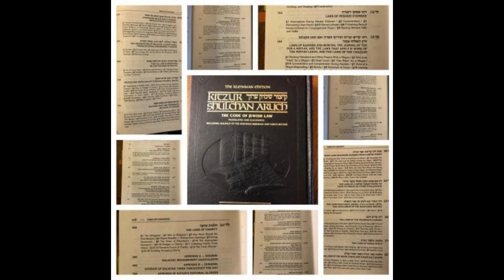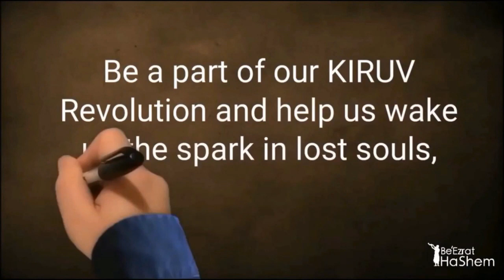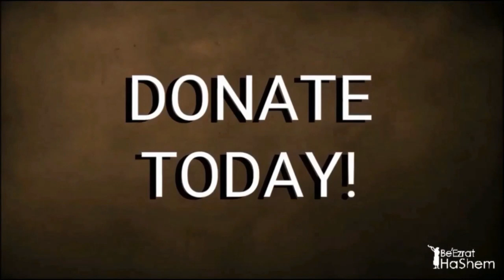KITZUR SHULCHAN ARUCH - 2